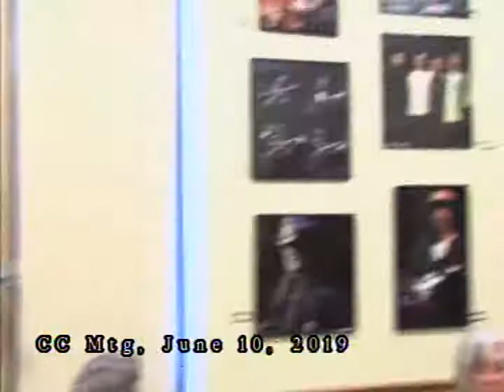City Council 6:10:19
CITY OF EUREKA SPRINGS
COUNCIL MEETING
Monday, June 10, 2019
6 p.m.
AGENDA

ROLL CALL, ESTABLISH QUORUM
APPROVAL OF THE MINUTES:  May 13, 2019

COMMISSION, COMMITTEE, AUTHORITY REPORTS AND EXPIRED TERMS:
Planning – Pos. 3 – vacant – expires 7/1/20.  Pos. 4 – vacant – expires 7/1/21.  Pos. 7 – vacant – expires 1/1/21
CAPC – Pos. 3 – expiring 6/30/19
 Hospital – Pos. 7 – vacant – expires 9/7/20 – application from Dr. Tyson Burden
 Parks
 HDC
Cemetery

PUBLIC COMMENTS -- 3 minutes for each citizen

UNFINISHED BUSINESS:
 1.   Ordinance No. 2278 Prohibiting animal suffering – 3rd reading
 2.   Ordinance No. 2279 Explosive Materials – 3rd reading
 3.   Update on Norris St. property – Mayor Berry

NEW BUSINESS:
1.   Ordinance for aggregate in sidewalks – Mr. McClung and Ms. Schneider
2.   Ordinance re:  Animal law changes – Ms. Schneider and Ms. Greene
3.   Discussion of speed limits on Echols and East Mountain Dr. – Mr. Meyer and Ms.
Harman
4.   Discussion of adding Corley to the street system – Mr. Meyer and Ms. Schneider

AGENDA SETTING
CITY COUNCIL COMMENTS
MAYOR’S COMMENTS
ADJOURNMENT